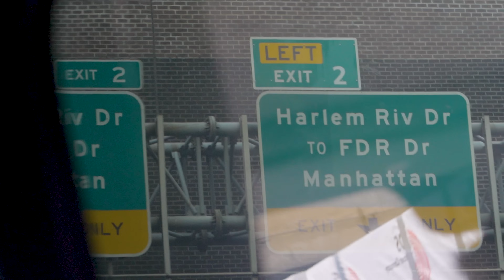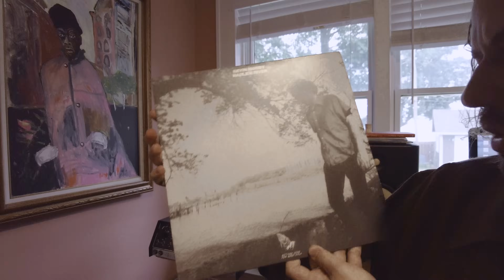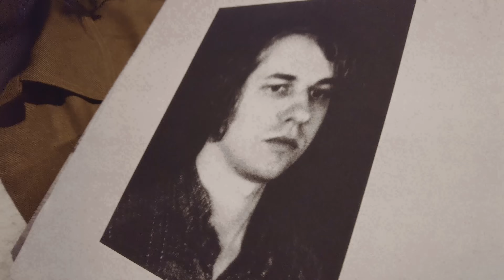Kevin Morby - Harlem River 10 (a film by Matt Lief Anderson)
A look at the origin and evolution of Harlem River on the tenth anniversary of its release. Featuring an interview with Kevin Morby and performance footage from the last decade.

Additional Audio Mixing and Mastering by Gavin Watts and Tomas Moreno
Additional color editing by Alex Lohrum

With appearances by:
Lauren Balthrop
Alicia Chakour
Sam Cohen
Katie Crutchfield
Liam Cunningham
Meg Duffy
Cochemea Gastelum
Cyrus Gengras
Oliver Hill
Nick Kinsey
Hermon Mehari
Elizabeth Moen
Stephen Patterson
Jared Samuel
Dave Sherman
Eric Slick
Macie Stewart
Justin Sullivan